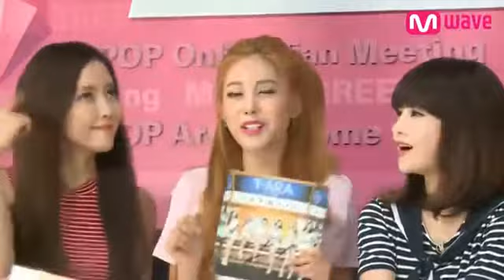150902 Eunjung Jiyeon Soyeon T ara Game cut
150902 [MEETvesvesGREET] T-ARA 11th Mini Album SO GOOD

T-ARA - Jewelry box Behind Scene (Special Video)

EunYeonIsReal.